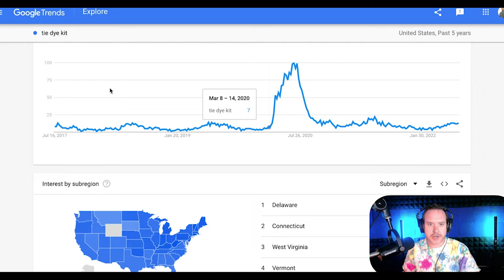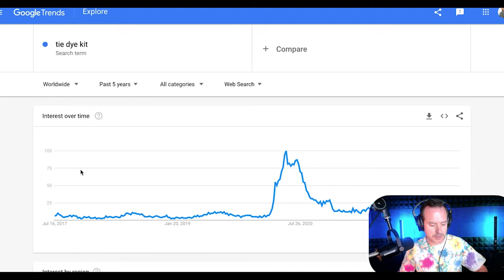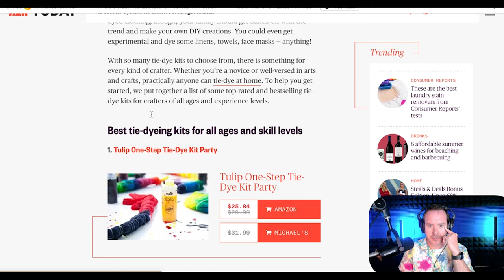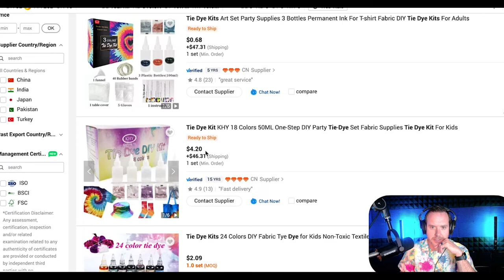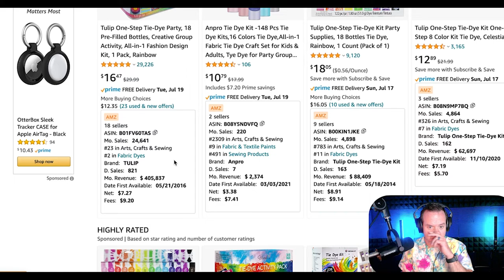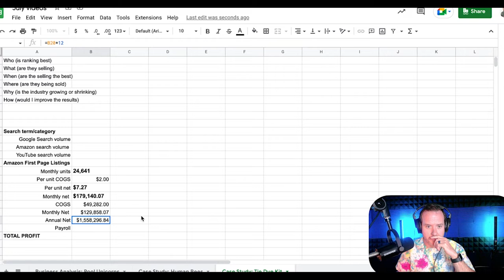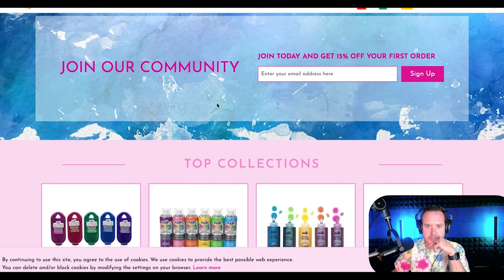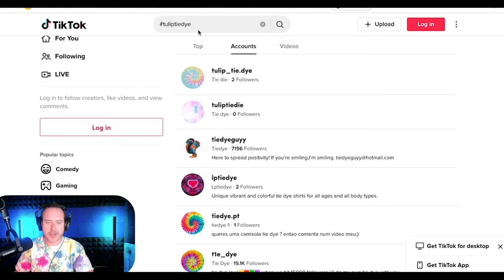How to Make Billions From a Trend Business Idea | John Timmerman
I made 4 tie dye shirts with my wife and kids the other day for free at the local library near our camp in the Adirondacks. Had no idea this industry is worth about $10 billion!

🎧 RATHER LISTEN?